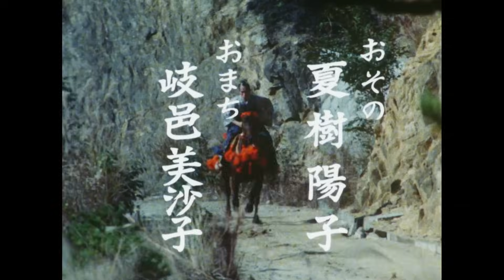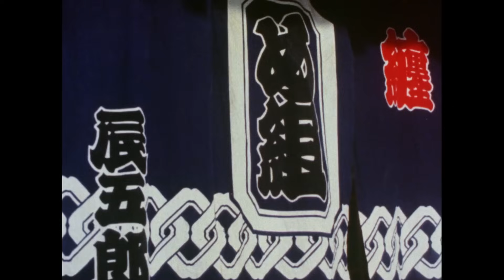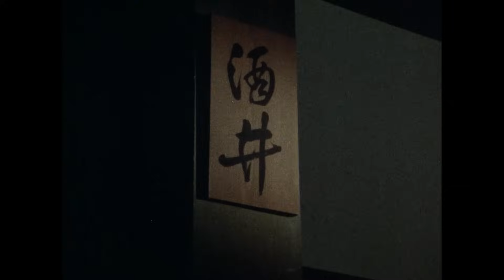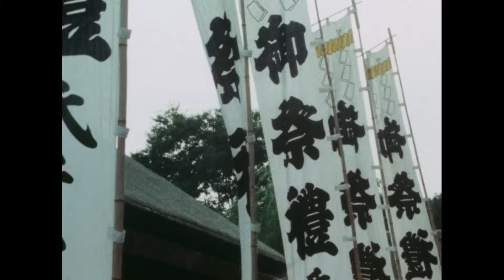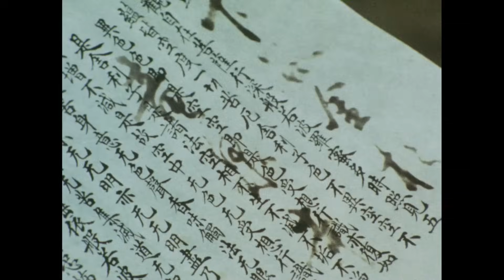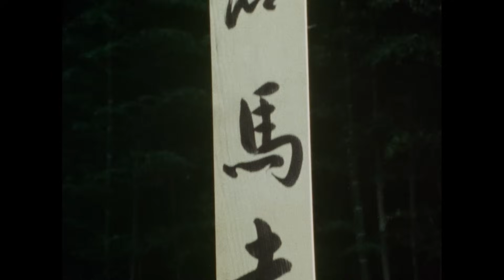The Yoshimune Chronicle: Abarenbo Shogun Full Episode 186 | SAMURAI VS NINJA | English Sub